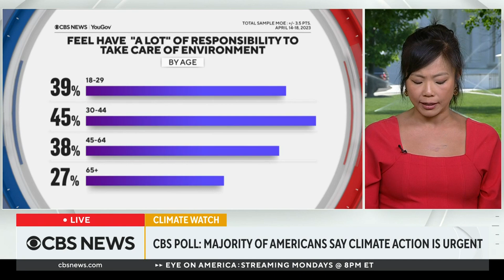CBS News poll: Americans want to see action on climate change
A new climate report from the United Nations says Antarctic ice declined to its lowest levels on record last year. That comes as a CBS News poll found most Americans believe the climate crisis needs to be addressed. CBS News anchors Elaine Quijano and Meg Oliver spoke with senior White House correspondent Weijia Jiang about what the Biden administration is doing on the issue.